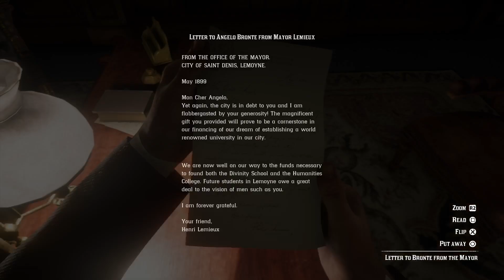RED DEAD REDEMPTION 2 - GAMEPLAY WALKTHROUGH PART 25 - The Gilded Cage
What's Going On Out There Guys!  You Already Know Its Your Boi (TheeOriginalGamehead) Bringing You This "Red Dead Redemption 2"  Gameplay Walkthrough Part 25.

I want to thank you guys for the support !! We're well on our way to 500 subscribers and with your help I know we are going to make it soon enough !!

Thank You Again & ENJOY !!
You Already Know It's Your Boi (TheeOriginalGamehead) & Im Off This  PEACE ;)